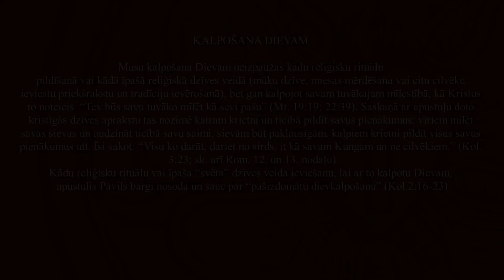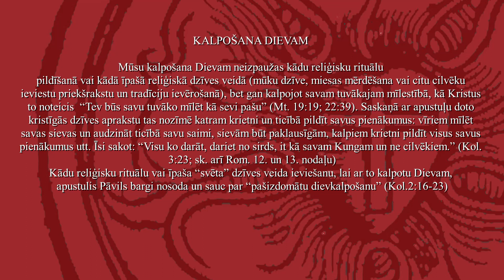Kalpošana Dievam (Teoloģisko terminu skaidrojums Svēto Rakstu un Luterisko ticību apliecību gaismā)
Ja vēlies lasīt un uzzināt vairāk, dodies uz linku apakšā.
Nekāda veida ziedojumi netiek nedz pieprasīti nedz pieņemti.
Visi video kur tiek norādīti linki uz citiem saitiem ir tīri personiski ieteikumi.